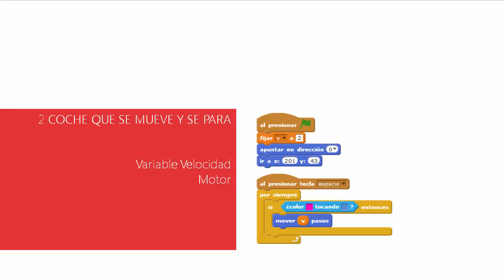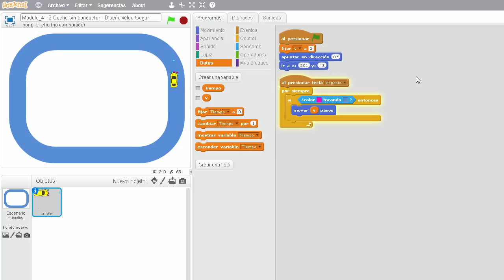4. 5 - Coche que anda y se detiene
objeto Coche:

• motor: el movimiento hacia adelante

cuando sensor pista (color rosa) detecta

que está sobre la pista del circuito

• velocidad: variable v